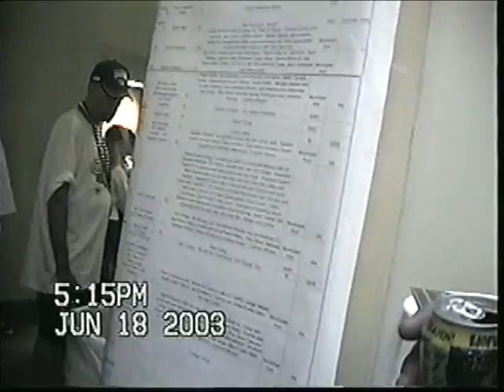The San Antonio Spurs' Road to Glory: 2003 NBA Championship Journey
Join us as I relive the unforgettable moments of the San Antonio Spurs' 2003 NBA Championship run. From the regular season to the playoffs, witness the team's determination, teamwork, and triumph as they secured their second NBA title.

Moment from arriving, behind the scenes, getting on the barge and waving to all the fans.. Fun times..My 1st of many championship celebrations.. Hopefully we will have more...